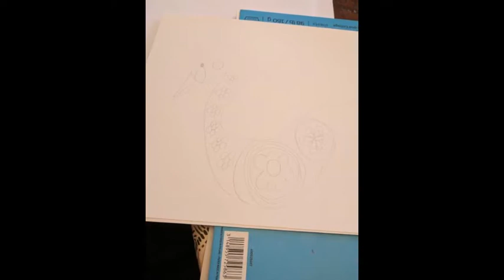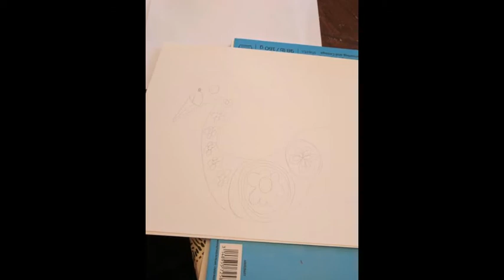Joseys Art School Episode #129: Let's Draw A Swan Fun Drawing Art Lesson